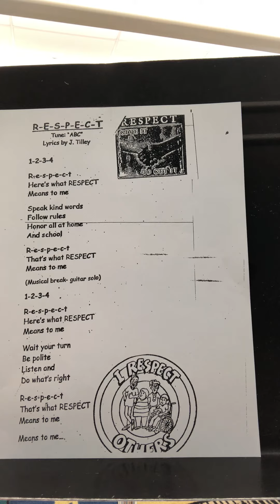R-e-s-p-e-c-t performed by Miss Pires' class!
R-e-s-p-e-c-t performed by Miss Pires' 1st grade class in honor of the Week of RESPECT